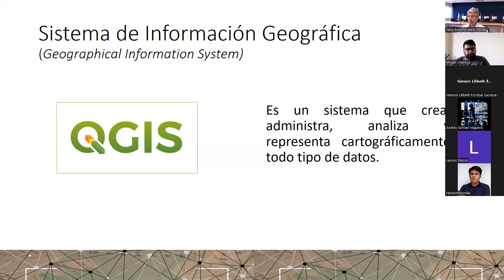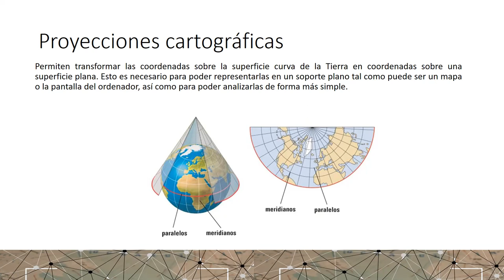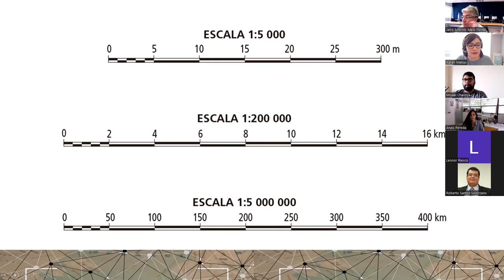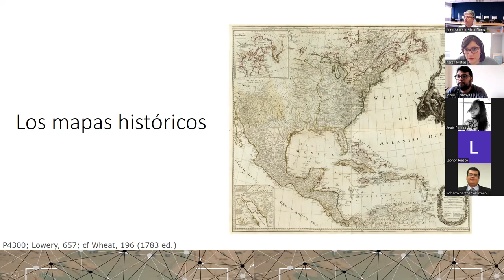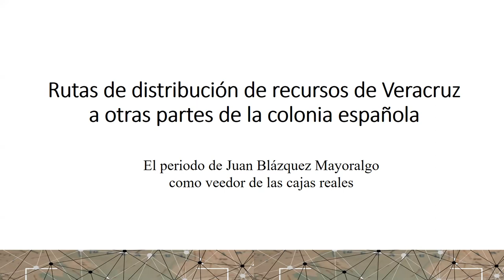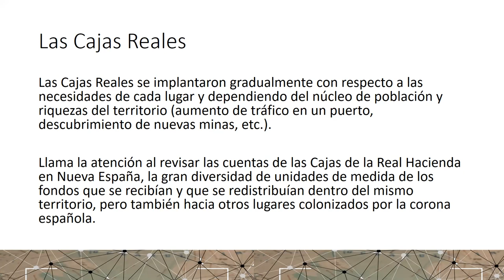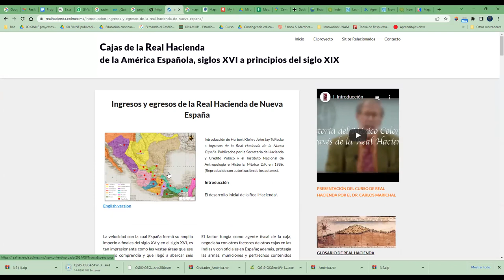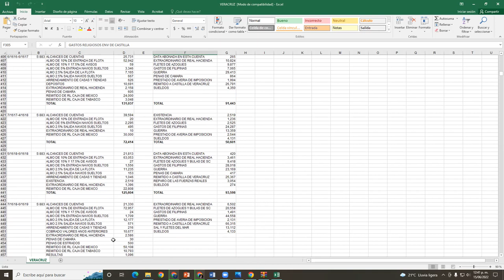Uso de datos para creación de mapas históricos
En en marco de la semana de Humanidades Digitales, Karen Lizette Matias López presenta "Uso de datos para creación de mapas históricos"